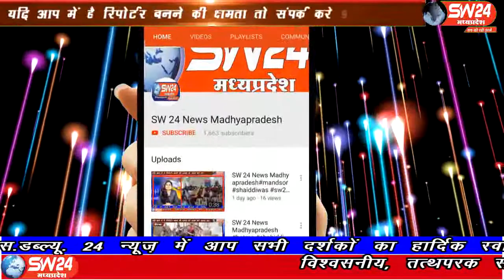sw24news ratlam, 13.08.2019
रतलाम जिले में सावन सोमवार को भगवान शिव की आराधना में भक्तों का सुबह से ही मंदिरों पर ताता लगा रहा , जिसमें गांव के शिव मंदिर पर दर्शन करने के लिये श्रद्धालुओं का आना- जाना बना रहाsw24news